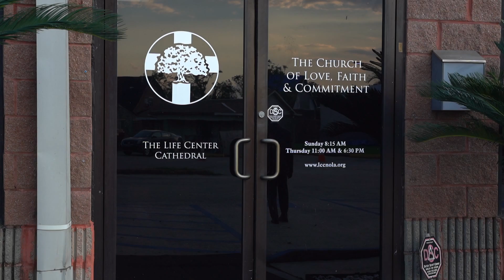박옥수 목사 하반기 미국 전도여행, 뉴올리언스 일정[20211010]_굿뉴스티비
ㅡ10월 6일
ㅡ지난 8월 허리케인 아이다 피해 여전한 상황 속 시민들에 위로 주고자 CLF 진행
ㅡ호마 등대의 빛 교회 허벌트 앤드류 목사와 면담
ㅡ미국 최대교단 남침례교 최초 흑인 목사 프레드 루터 목사, 박옥수 목사와 40분 가량 면담
ㅡCLF 주최 생명의 센터 교회 더글라스 와일리 비숍과 면담
ㅡ루이지애나 주 연방 빌 카시디 상원의원, 박옥수 목사에 감사장 수여
ㅡ데릴 브리스터 비숍, 환영사 속 박옥수 목사 극찬 "이 시대 하나님의 참된 사람이자 강력한 설교자"